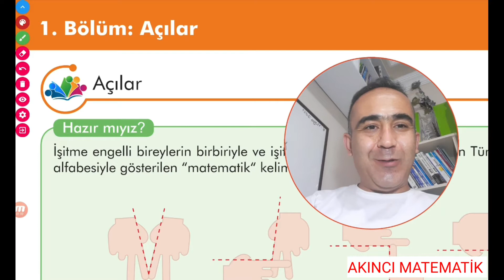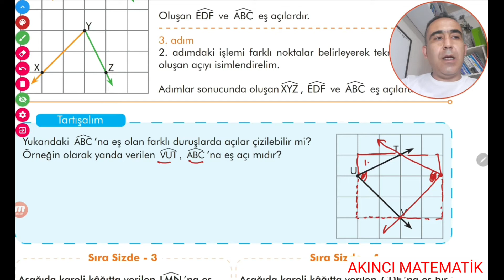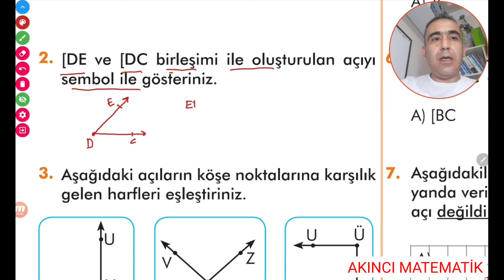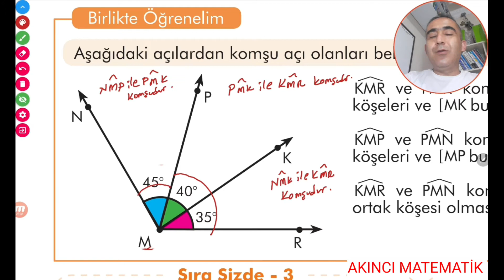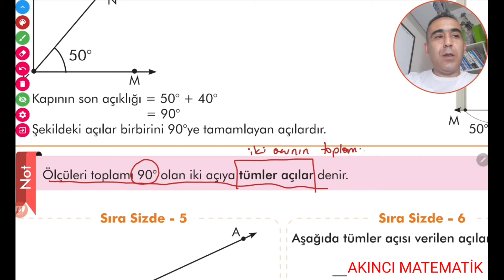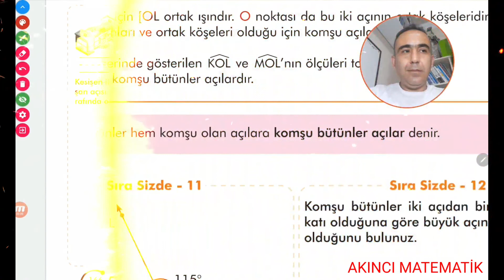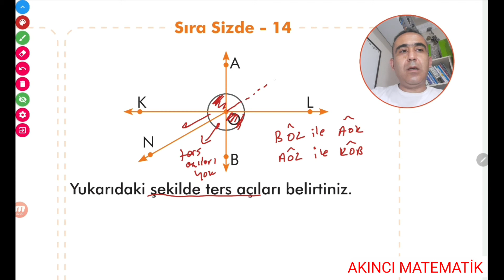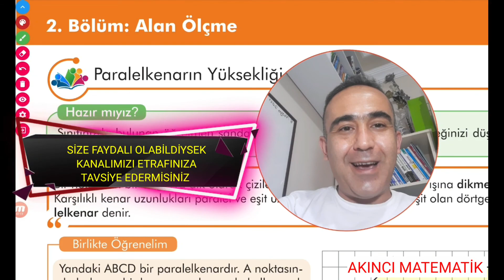6.sınıf matematik açılar | matematik ders kitabı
ders kitabından açılar komşu açılar tümler açılar bütünler açılar ters açılar hepsini öğrenelim | 6.sınıf diğer videolar için AKINCI MATEMATİK kanalımızda oynatma listesine tıklayınız 6.sınıf matematik videoları linkini seçiniz iyi seyirler